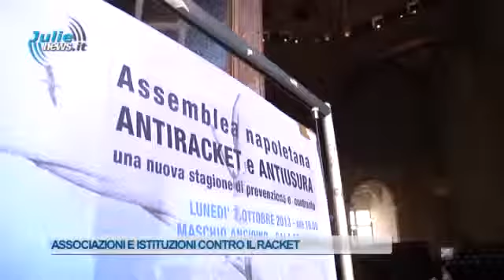ASSOCIAZIONI E ISTITUZIONI CONTRO IL RACKET